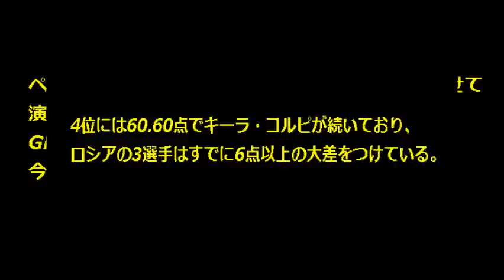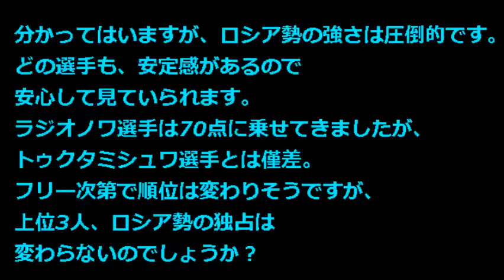【フィギュア 欧州選手権 2015 結果】女子ショート速報 ラジオノワ首位、トゥクタミシュワ2位、ポゴリラヤ3位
フィギュアスケートの欧州選手権は２９日、ストックホルムで女子のショートログラム（ＳＰ）を行い、エレーナ・ラジオノワが自己最高の７０・４６点をマークしてトップに立つなど、ロシア勢が１位から３位までを占めました。